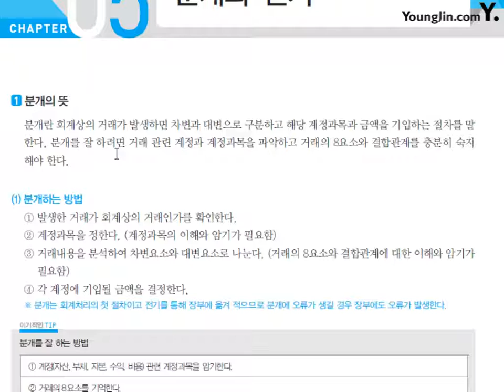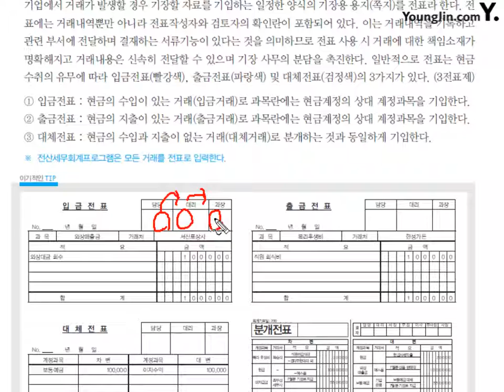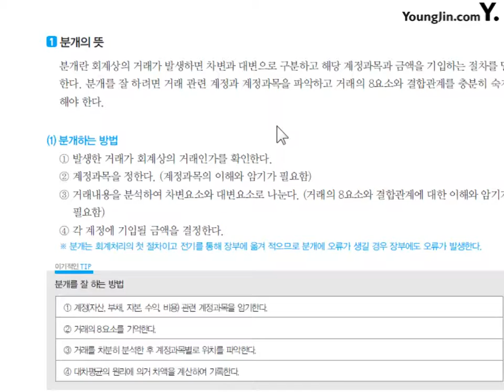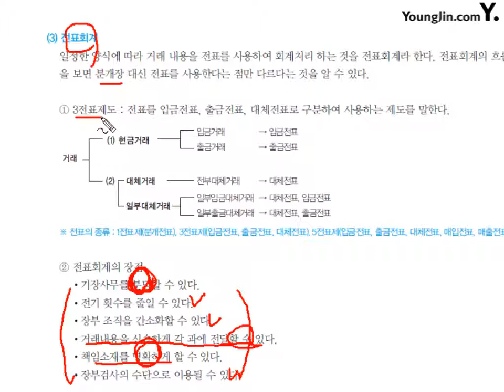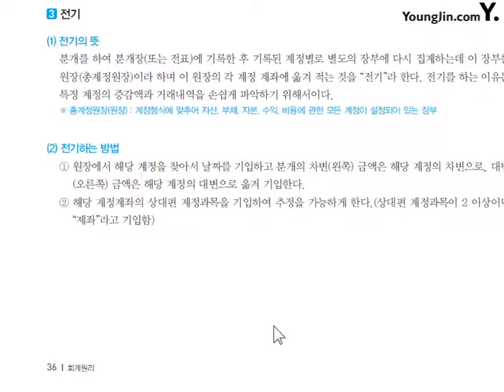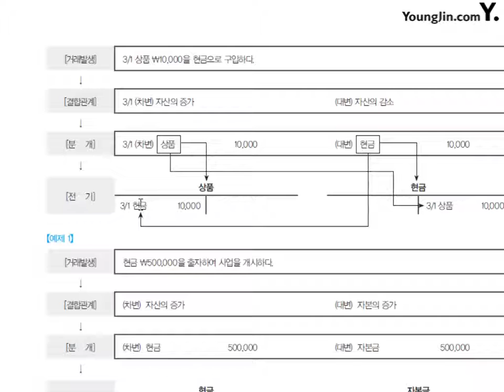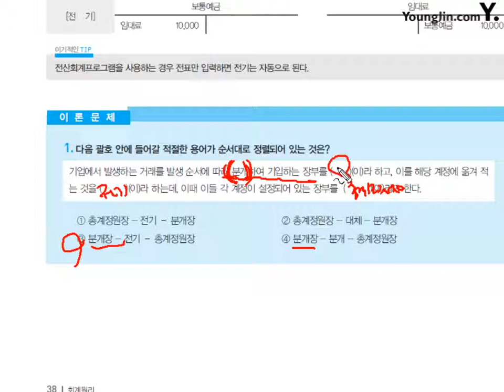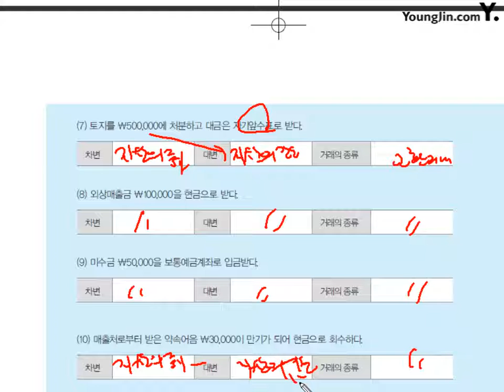제5강 Chapter 5 분개와 전기 #1